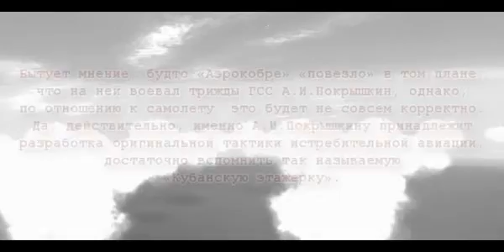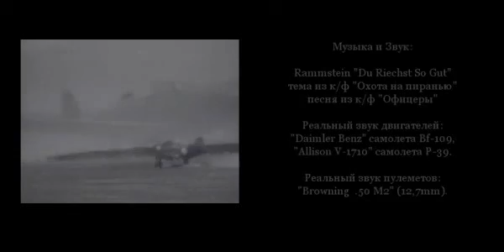P-39 Cobra with Red Stars - Il-2 based short movie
This short movie dedicated to Red Stars Cobras and pilots flew them: Pokryshkin, Rechkalov, Glinka, Fadeev etc.

Important note: Guys if you want me to add more tags to my videos - write such "appropriate" tags in comments !!! "We need you vote !", he-he-he :)